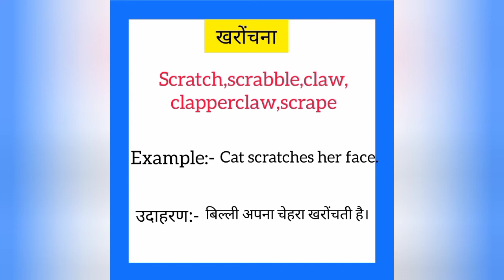Kharonchna ko english mein kya kahate hain | खरोंचना को इंग्लिश में क्या कहते हैं | Scratch meaning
Kharonchna ko English me kya kahate hain
Kharonchna को इंग्लिश में क्या कहते है

खरोंचना को इंग्लिश में scratch कहते हैं
Kharonchna ko English mein scratch kahate hain